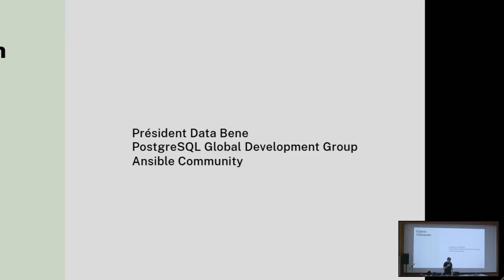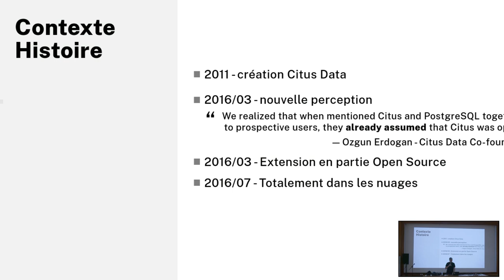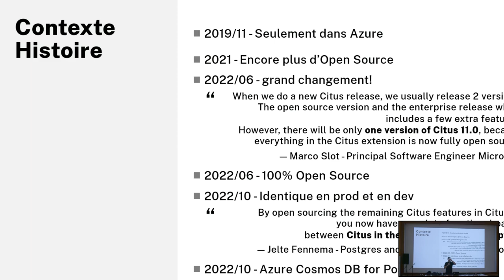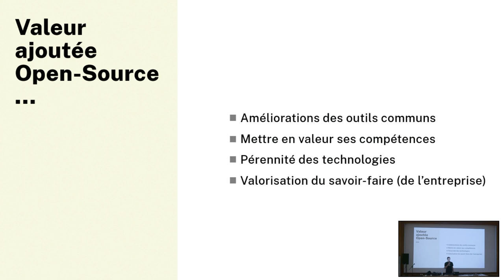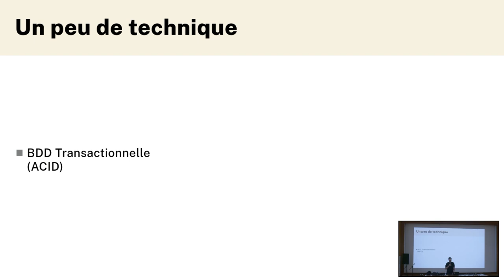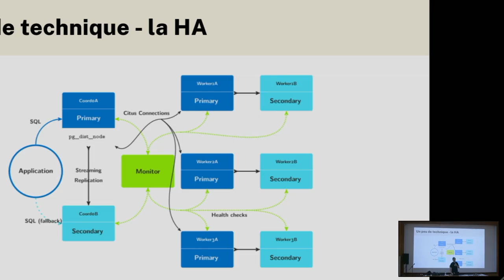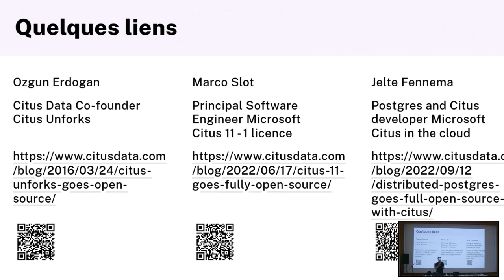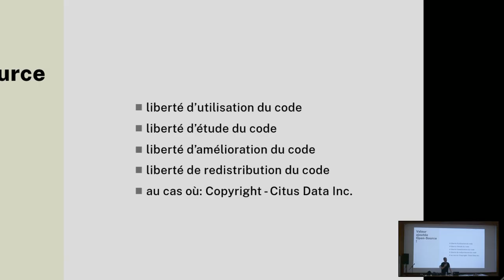Ouverture de la base de données (relationnelles) de 10 To à 1000 To (et plus encore)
Cédric Villemain

Citus Data est une solution dont le code a été récemment entièrement ouvert. Et on ne vas pas s'en plaindre!

Qu'elle est cette solution, en 2 mots (environ), et on va en faire quoi maintenant ?

Quelle est cette stratégie étrange d'avoir laissé le monde entier profiter et modifier du code source issue d'une startup a forte plus-value ? Code utilisé par l'un des plus gros fournisseurs de bases de données sur le Cloud ? Tout en supprimant la fameuse «licence entreprise».